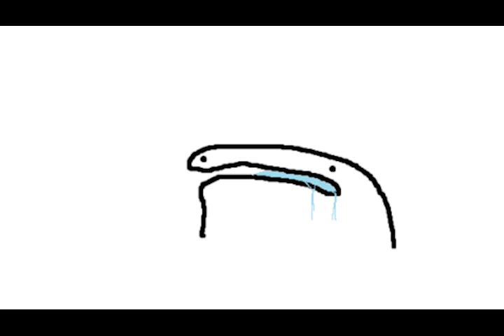FlorkOfCows Antics #2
tt's a weekly show now, enjoy

Got Stuff You'd like to Send? Send it to:
P.M. Seymour